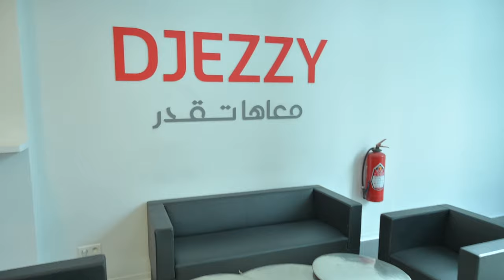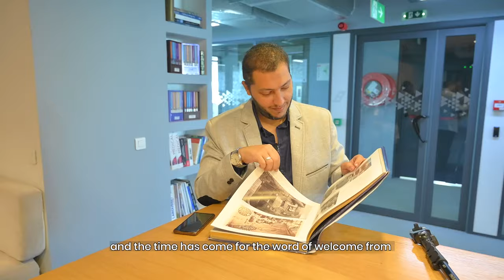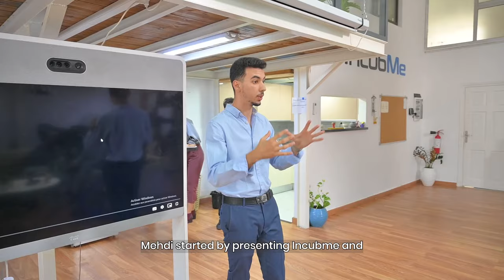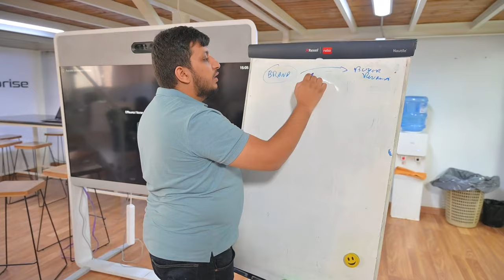Visiting Djezzy, celebrating Mawlid and more | Africa By IncubMe x MEA Start ups Vlog 2022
In this episode, we’ll walk you alongside our start ups to visit one of our most remarkable partners: Djezzy, one the biggest telephone operators in Algeria and one of the best workplaces in Algeria.

We were able to discover their workplace and visit different departments inside their headquarters. We met their CEO and COO while we interviewed some of their head departments and learned more from them.

Our start ups, introduced themselves, learned more about Djezzy and its values, before pitching their projects and suggesting ways to collaborate

The following day, we received very special guests at our incubator. We were honored to receive the Nigerian Ambassador, Mrs Aisha.M Garba and her secretary for her to meet our Nigerian start up, Autoware that was founded by Alexander Oseji (aka Alex), in which he creates smart/connected home products.

Following along with the Dahmani Twins, it’s finally time for Mawlid and of course, we prepared a special celebration for our start ups, we prepared food and snacks, lit candles and decorated the garden.

Through the week, we received at our incubator the French Tech Tour start ups that were hosted by Business France Algérie, where we learned about their start ups and ambitions,  and vice versa.

And we ended the week with one last coaching session with our finance geek, coach Abderrahmane.

Algeria is welcoming startups from Africa and the Middle East, in an initiative led by IncubMe startup incubator in aim to support entrepreneurs and idea holders, for a 4 months journey filled with hard work, fun and adventure.
This program was created by IncubMe, the pan african startup incubator, founded in 2018 by Algerian entrepreneurs with the mission of supporting project leaders by providing the ideal environment in which one can materialize their ideas and create their businesses.

Join us and follow along with the Dahmani Twins to discover the journey of our startups and learn about their stories with new vlog episodes each Thursday!

Produced by Zazak Prod